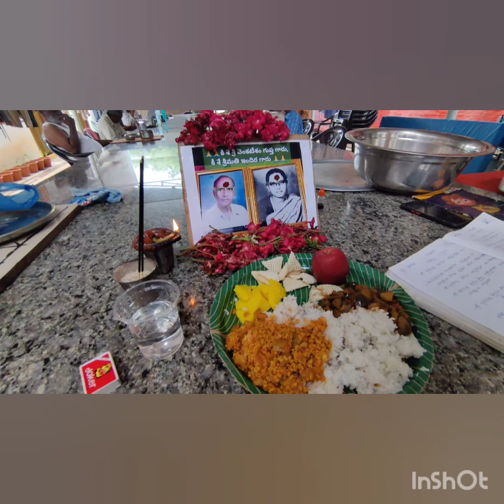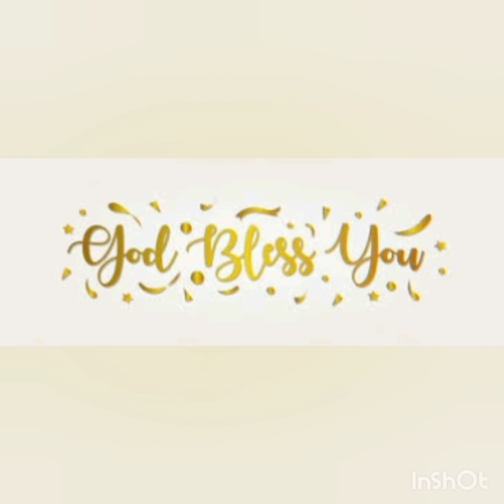ANNADANAM PHOTOS OF LATE SMT INDIRA GARU AND SRI VENKATESHAM GUPTA GARU